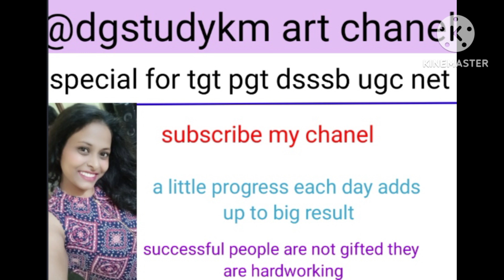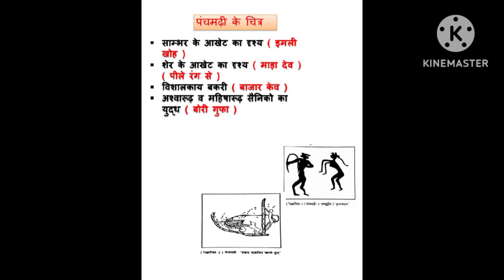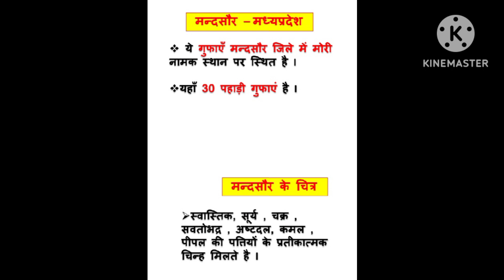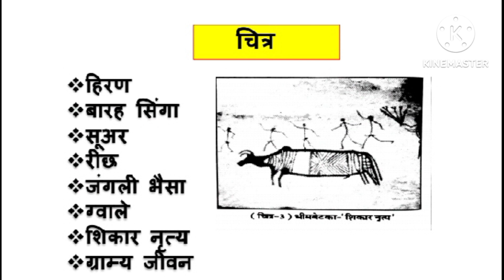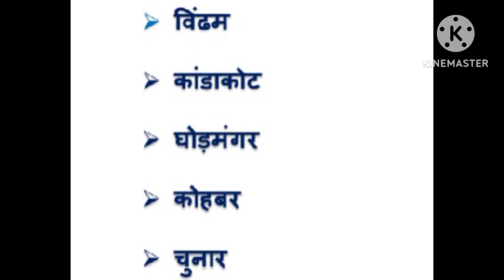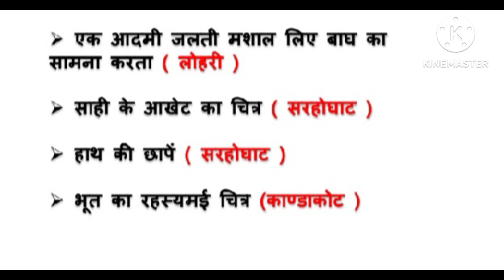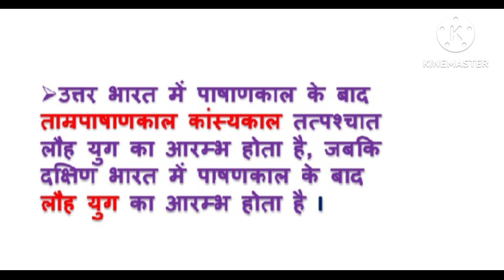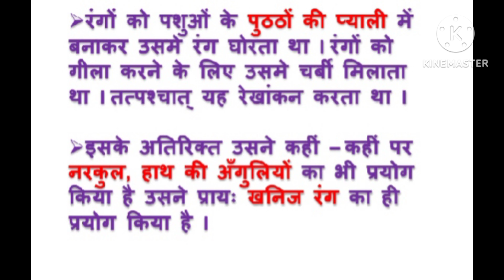1 August 2023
@  dgstudy km topic -:prehistoric period